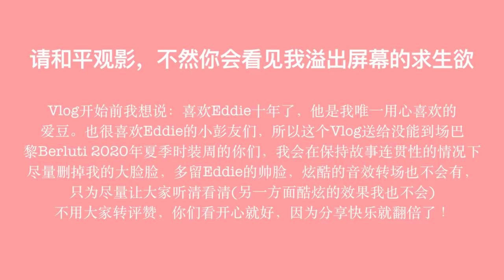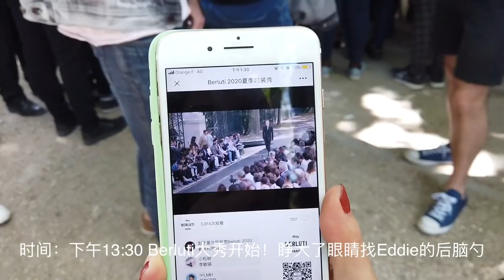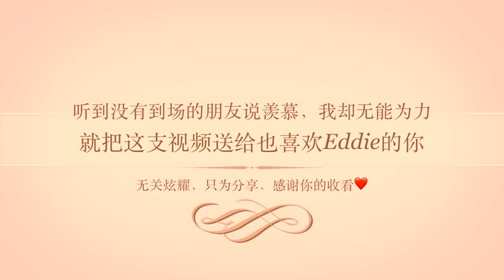【MO LI】2019.06.21在巴黎遇见彭于晏(2) Eddie Peng x Berluti 2020巴黎夏季时装周，为没有到场的小彭友带来现场报道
说实话我自己都没有想到今年还会有Eddie彭于晏出境的Vlog，当我在Berluti的账户上看到2020夏季时装周的时候第一反应是明年2020年6月21日。没想到，就是几天之后在巴黎，于是自然也是马上定了火车票前往时装周的第一线。

这个Vlog里面是我所有拍到的有关Eddie的片段了，拼拼凑凑还原了一下这几个小时发生的故事。也以第一视角希望给没有到场的小彭友带来更多的图像信息！

这个视频无关炫耀，只为分享，希望大家理性和平的看待这支视频，不然小心我如洪水般滔滔不绝的求生欲涌出你的电脑屏幕。

最后感谢Berluti邀请Eddie彭于晏来参加巴黎时装周，感谢助理姐姐帮我争取的合照，感谢和我一起的小彭友们的陪伴，感谢大家的收看❤️

祝大家晚安～

本视频非合作，请不要未经许可，转载上传到任何第三方视频平台。Please do not publish to any third party platform without permission.

📷Camera:
Dji Osmo+ IPHONE 7 plus

B站：一颗行走的菠萝包
微博：一颗行走的菠萝包